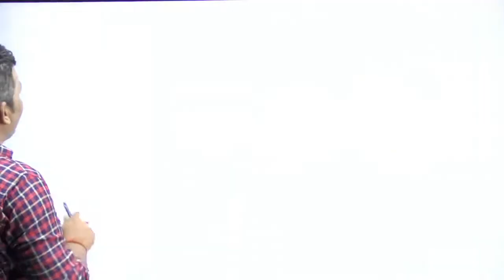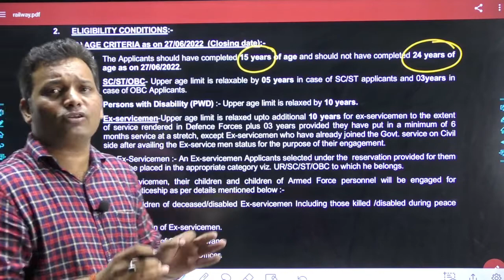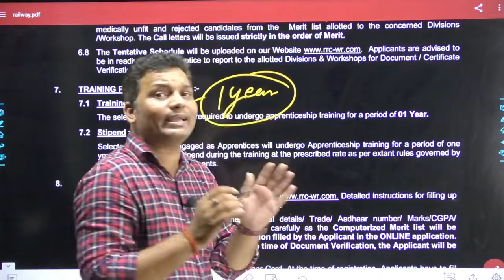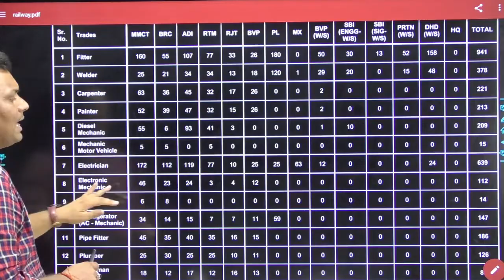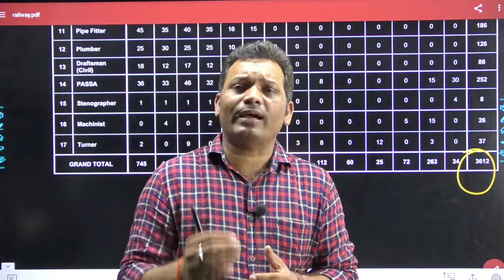Western Railway Apprentice Recruitment 2022 | RRC WR Railway Apprentice Vacancy 2022 Notification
The Railway Recruitment Cell – Western Railway (RRC-WR), Mumbai has published the RRC-WR Recruitment 2022 Notification for recruitment to the posts of Trade Apprentice.
Detailed official notification, online application link, eligibility criteria, educational qualification, salary / pay scale, vacancy and other relevant details for RRC-WR Trade Apprentice Recruitment 2022 are provided below.

RRC-WR Recruitment 2022 for 3612 Apprentice Posts - Last Date 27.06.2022

= [Genique JE AE OFFICIALLY GROUP ]

Helpline number:-
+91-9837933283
[10 am to 7pm]